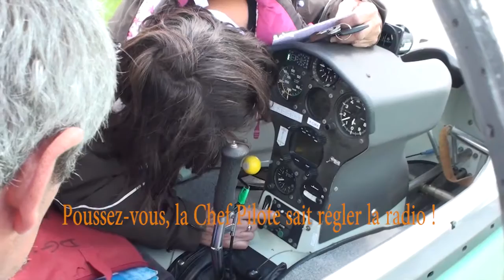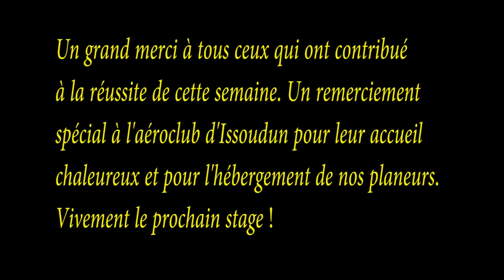Issoudun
Résumé de la semaine passée en stage plaine à Issoudun avec la "Bernie team".